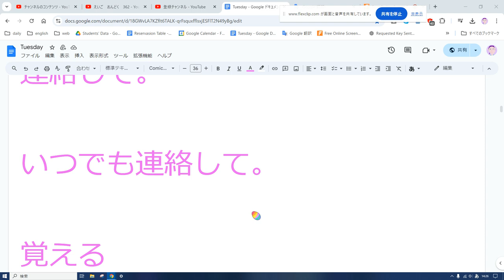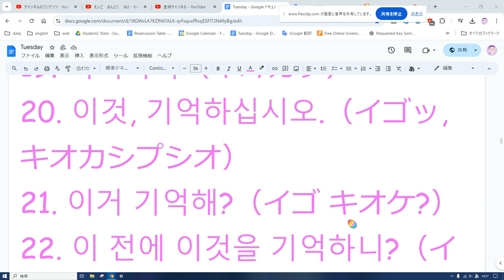実験韓国語 音読 15 1日5分の音読だけでどこまでいけるか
そのうち

並大抵ではない

音読

そばにいる

あなたのそばにいる

私はいつもあなたのそばにいる。

彼はいつもあなたのそばにいたんでしょう？

それはそうですね。

問題ない。

老人

若人

イライラする

他に

連絡

連絡をとる

連絡して。

いつでも連絡して。

覚える

これ、覚えて。

これ、覚えてる？

この前のこれ、覚えてる？

1. 근처에（クンチョエ）
2. 그 중（ク ジュン）
3. 보통이 아니다.（ポトンイ アニダ）
4. 음독（ウムドク）
5. 옆에（ヨペ）
6. 당신 옆에（タンシン ヨペ）
7. 난 항상 너 옆에 있어.（ナン ハンサン ノ ヨペ イッソ）
8. 그는 항상 당신 옆에 있었을까요?（クヌン ハンサン タンシン ヨペ イッソッスルッカヨ?）
9. 그렇네요.（クロネヨ）
10. 문제 없다.（ムンジェ オプタ）
11. 노인（ノイン）
12. 청소년（チョンソニョン）
13. 좌절하다（チャジョルハダ）
14. 그 외（ク ウェ）
15. 연락（ヨルラク）
16. 연락하기（ヨルラカギ）
17. 연락.（ヨルラク）
18. 언제든지 연락하십시오.（オンジェドゥンジ ヨルラクハシプシオ）
19. 기억하다（キオカダ）
20. 이것, 기억하십시오.（イゴッ, キオカシプシオ）
21. 이거 기억해?（イゴ キオケ?）
22. 이 전에 이것을 기억하니?（イ ジョネ イゴスル キオカニ?）